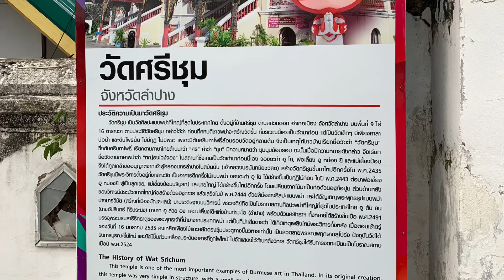Wat Sri Chum (วัดศรีชุม)